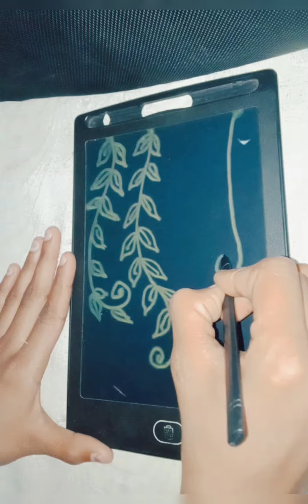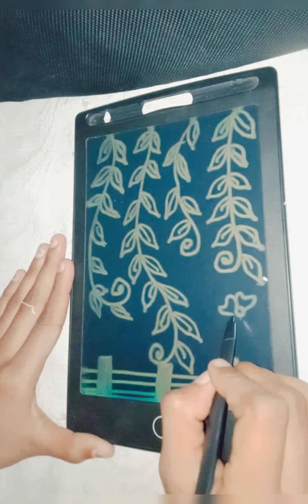easy art work in writing tablet for beginners//YouTube artwork video trendingvideo 🔥✨✨